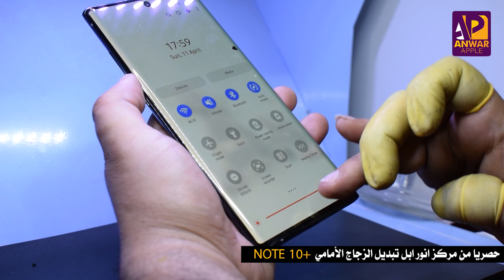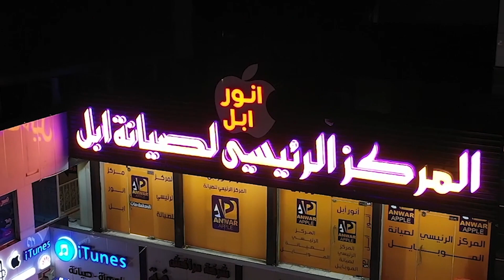شاهد كيفية تبديل الزجاج الأمامي +note 10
حــــــصريا من مركــــــــــــز انور ابل

تبديل كــــــــــــــــــــــلاس +note 10

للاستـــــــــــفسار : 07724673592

العنوان : شارع الربيعي - مجمع المعتز - طابق اول - مقابل مول دريم ستي